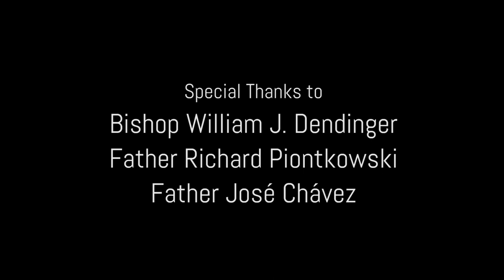#5 ON FIRE TV Show - Father Richard Piontkowski - Speak Lord, Your Servant is Listening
For the first time on our TV show, Father Richard Piontkowski, Pastor of St. Mary's Cathedral in Grand Island, Nebraska speaks about a wonderful topic, "Obedience"; with over 45,000 Protestant denominations it's important to know how to interpret Scripture, Father Richard explains how the Catholic Church does just that.

Bible verses: Romans 6:16

Show Host: Michael Davis

Evangelizing the whole world in the Powerful Name of Jesus Christ with the intercession of Our Blessed Mother Mary and all the Saints.

Filmed at:
Pax Christi Multimedia
2512 N Webb Rd